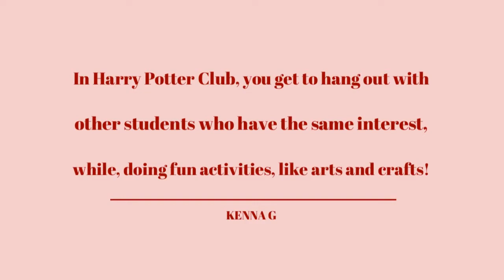Harry Potter Club